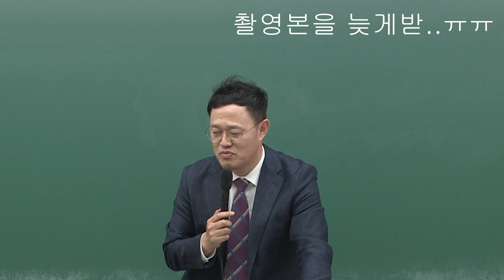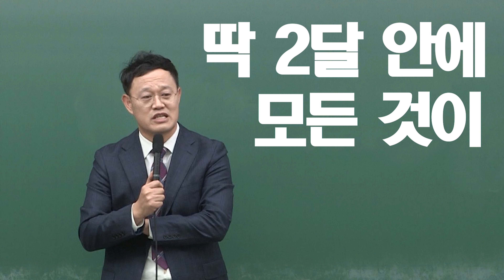2019년 설 기념 새해 인사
김동준 교수님의 소방클래스 2019 소방 수험생분들께 드리는 새해(설) 인사 입니다.

자세한사항 및 질문사항은

로 질문주시면 친절하게 답변 드리겠습니다.